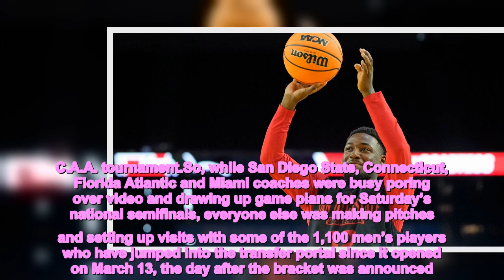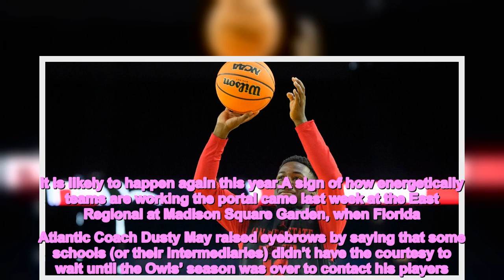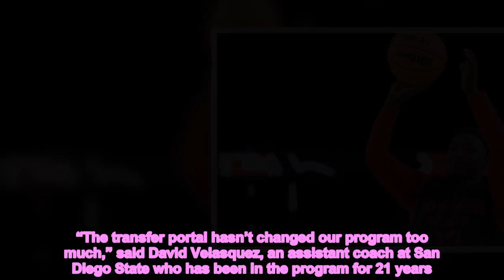As the Final Four Finishes, a Parallel Transfer Season Plays Out, Too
HOUSTON — It wasn’t long before Kansas and North Carolina tipped off for the men’s college basketball championship in New Orleans last April that Darrion Trammell called San Diego State Coach Brian Dutcher with some news. He wanted to join the Aztecs.Now, a full year later, it is easy to see the consequence of that decision.Trammell, a transfer from Seattle University who was courted by Texas Tech and Southern California, among others, has been an indispensable cog for San Diego State, which has reached the men’s Final Four for the first time. He scored 21 points in the upset of top-ranked Alabama, and his free throw with 1.2 seconds left lifted the Aztecs over Creighton in the South Regional final.“It’s wild how it’s all worked out,” Trammell said on Friday, one day before San Diego State was set to play Florida Atlantic for a spot in the national championship game. “Ultimately, the grass isn’t always greener. I’m one of the luckiest ones.”He wasn’t the only one with good fortune.San Diego State was able to put a full-court press on Trammell — flying Dutcher and his three assistants to Seattle to meet with him over shrimp scampi and entertaining him on a visit to campus — because its season had ended early, after a first-round loss in the N.C.A.A. tournament.In basketball, the creation of the transfer portal, and teams’ reliance on it to reconstruct their rosters, has given birth to a sort of consolation bracket for teams whose seasons come to a premature end, a shadow recruiting season that begins alongside the N.C.A.A. tournament.So, while San Diego State, Connecticut, Florida Atlantic and Miami coaches were busy poring over video and drawing up game plans for Saturday’s national semifinals, everyone else was making pitches and setting up visits with some of the 1,100 men’s players who have jumped into the transfer portal since it opened on March 13, the day after the bracket was announced.Already, players like Michigan’s Hunter Dickinson, North Carolina’s Caleb Love, Oregon’s Kel’el Ware and Kentucky’s Sahvir Wheeler are looking for new homes, and a pair of former elite high school prospects have found one — JJ Starling going from Notre Dame to Syracuse and Skyy Clark going from Illinois to Louisville.Women’s players to hit the portal include North Carolina’s Kennedy Todd-Williams, Duke’s Shayeann Day-Wilson, Iowa State’s Lexi Donarski and James Madison’s Kiki Jefferson, while Belmont’s Destinee Wells has already signed with Tennessee.“Yeah, how about that?” Miami Coach Jim Larrañaga said. “The more you win, the less you are able to recruit. That doesn’t really make sense, but it’s true.”Another certitude is that astute mining of the portal can prompt quick turnarounds. Pittsburgh, North Carolina State, Missouri and Kansas State all had losing records last season, but overhauled their rosters and landed in the N.C.A.A. tournament this season.In this men’s Final Four, eight of the 20 players who are expected to start on Saturday began their ca